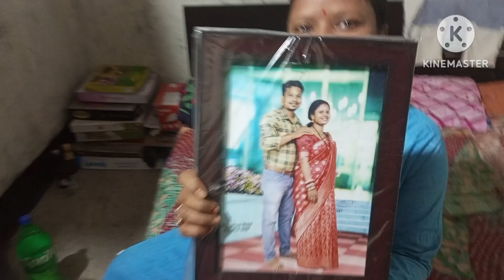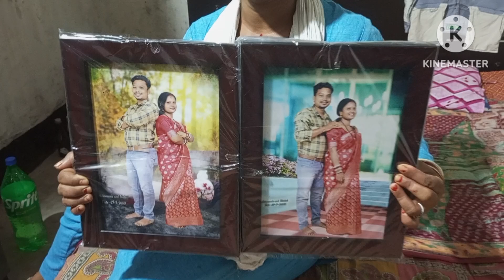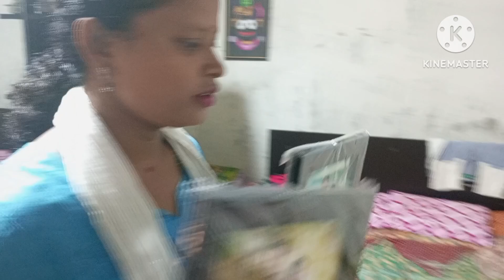ଆଜି ପୁରା ମସ୍ତ୍ ଭିଡିଓ ଅଛି ଶେଷ ପର୍ଯ୍ୟନ୍ତ ଦେଖନ୍ତୁ